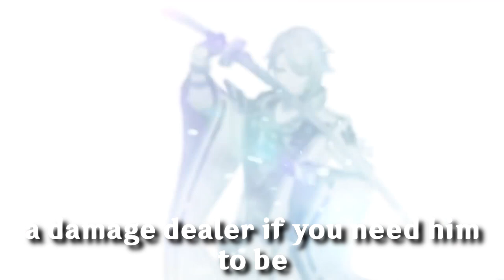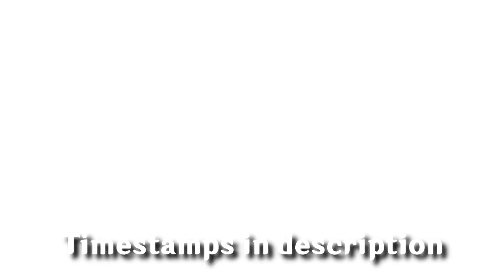Kamisato Ayato Is A Game Changer... - Genshin Impact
chapters:
0:00 - prologue
1:27 - intro+ about my ayato
2:39 - Ayato Build weee
6:35 - quick abyss run
Socials: